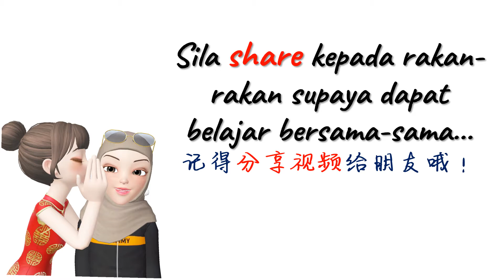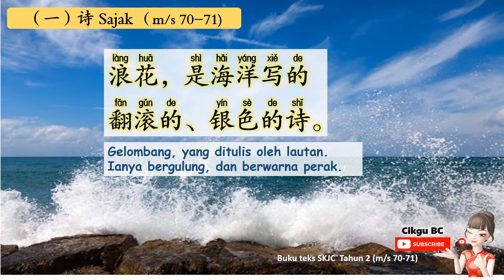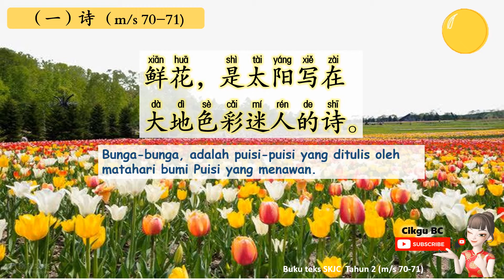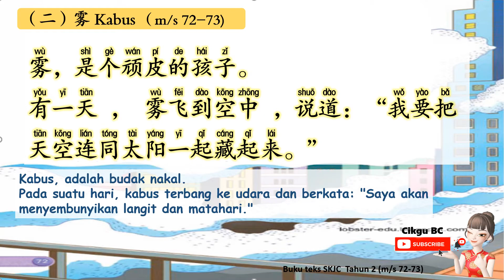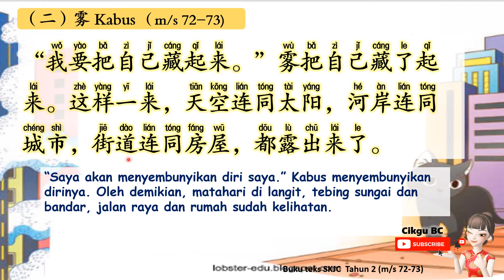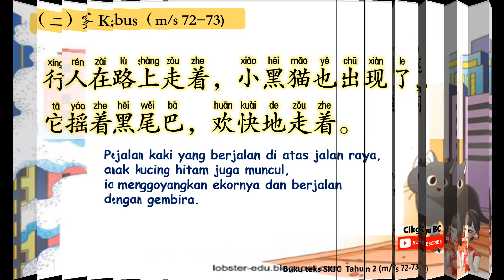Buku Teks BC Tahun 2~ Topik 11 海阔天空 （ms 70-73)